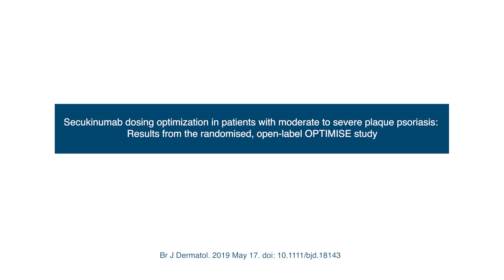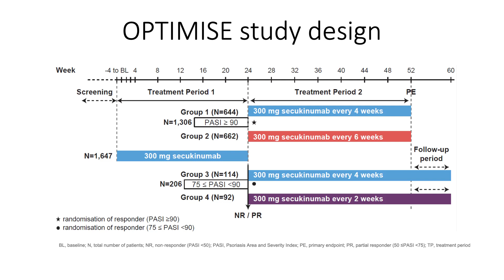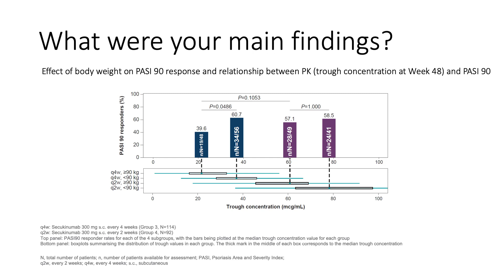Secukinumab individualized dosing in chronic plaque psoriasis, K. Reich et al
Author video for 'Secukinumab dosing optimization in patients with moderate-to-severe plaque psoriasis: results from the randomized, open-label OPTIMISE study'.